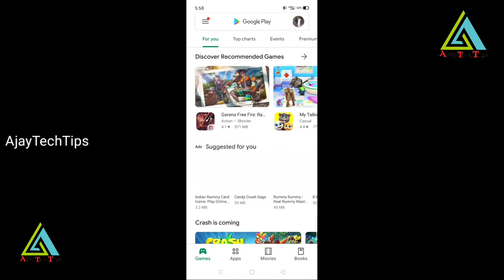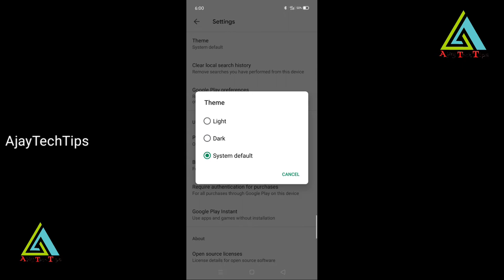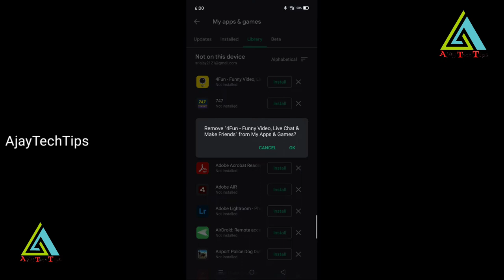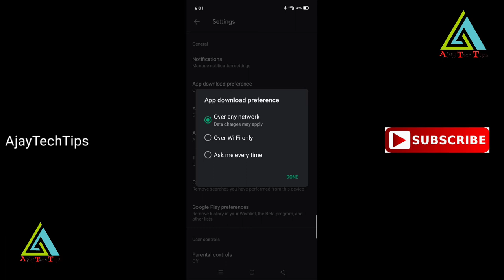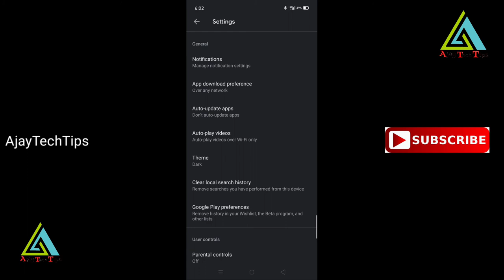How To Increase Speed Of Your Internet In Your Mobile | How To Enable Dark Mode On Playstore ...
How To Increase Speed Of Your Internet In Your Mobile | Malayalam | AjayTechTips

jio, idea, airtel, Vodafone, Bsnl

How To Increase Your Internet Speed?
How To Increase Your Internet Speed on Your Mobile?
How To Increase Your Internet Speed On Your Smart Phone?
How To Increase Your net Speed?
How To Enable Dark Mode On Playstore
how to increase airtel speed?
how to increase idea speed?
how to increase vodafone speed?
how to increase BSNL speed?

please watch this channels also

Vlog 285

technews

AjayTechTips

tech Malayalam

technews
AjayTechTips
Ajay tech tips
tech Malayalam
YouTube.com/ajaytechtips
AjayTechTips.blogspot.com
Newtrickandtips.blogspot.in

About Me

I am A Network Engineer In Passionate With Technology, I Have More Than 20 + years in Technical Field, I Start My IT Career From 1997. I Completed My Career In MCSE, CCNA, CCNP, CEH , I Am A Cyber Security Engineer Also, And I Take Certificate  on Youtube (Youtube Certified Vlogger)  Now I Start My Vlogging to educate technology to People. In AjayTechTips Contains Technological Related Videos ... Tech News, Tech Updates, Unboxing Videos, Tech Reviews, I have Another Channel Named Ajay Vlogger It contains, Travel Vlogs, Reviews, Hotel Reviews, Film Revies, Chat With Stars, Society Related, News,  etc